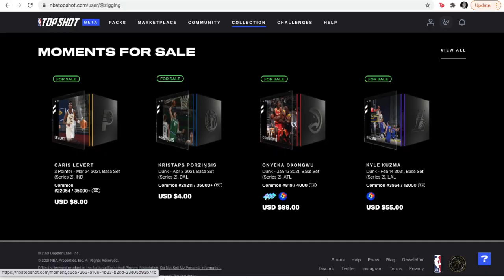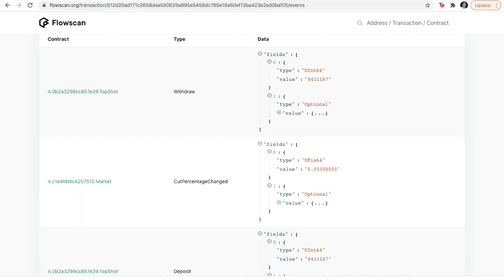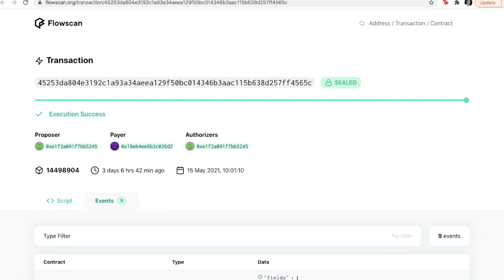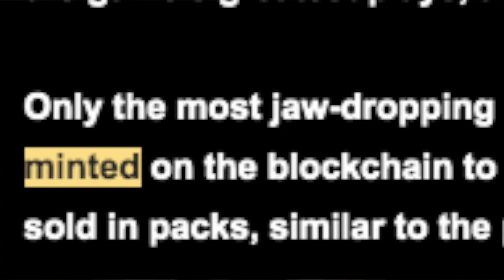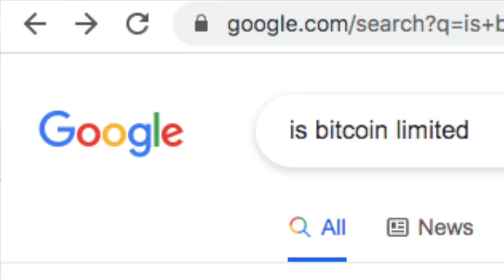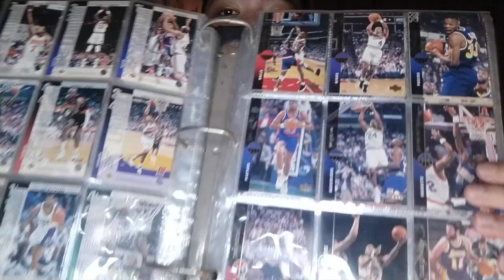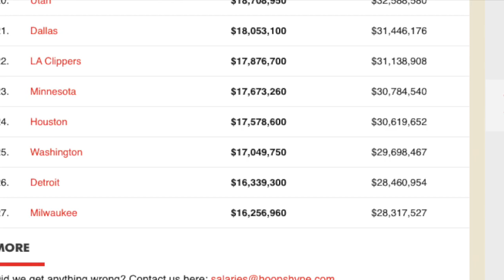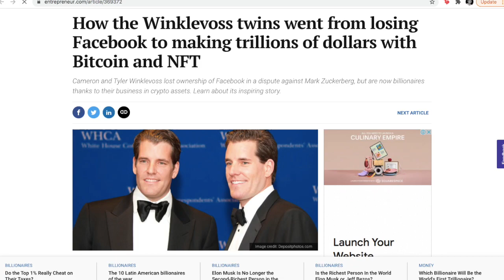SHOULD YOU INVEST IN NFT? WILL NBA TOP SHOT LAST? NBA CARDS FROM THE 90s HOW MUCH ARE THEY WORTH NOW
Will NBA Top Shot last & should you invest in NFT? NBA Top Shot has broke out into the scene this 2021, offering a whole new range of money making opportunities for collectors and investors! NBA Top Shot is just one application of Non-fungible tokens (NFTs) that run on the same blockchain technology that cryptocurrency runs on. When I first heard about it, I thought to myself "is the NBA making a new cryptocurrency with NBA Top Shot?" I had not known the application of blockchain technology outside cryptocurrency so I wasn't entirely sure what to make of this new development.

In a video several weeks back, I excited shared with you the unboxing of my first NBA Top Shot pack! While this was fun (especially since I got a Luka Doncic moment in this first pack), I didn't feel like I had enough experience to really discuss how NBA Top Shot should fit in to the context of overall investments. Progressing to now, a few months later has equipped me with more knowledge on this. I've opened a handful of NBA Top Shot packs and have also had a few transactions on the NBA Top Shot Marketplace where I've been both a buyer and seller of Moments. Getting NBA Top Shot packs are undoubtedly the best way to purchase Moments. Although completely random, I've been lucky enough to get NBA Top Shot Moments that I've been able to make money off of, easily returning the cost of packs five-fold!

So where should NBA Top Shot and NFTs as a whole fit into your investments? Let's dissect this a little bit. There are really two main areas on which we can build our investment strategy on. The first similar investment instrument would be cryptocurrency. When I first heard about NBA Top Shot, I thought that it would be a variation of cryptocurrency. In actuality, NBA Top Shot and NFTs do not trade and get valued in the same way that cryptocurrencies do. The similarity really ends with the enabling blockchain technology underneath that enable seamless transaction without the need to know or interface any other details of the buyer/seller. While trading cryptocurrency is generally linear and you can get into and out of your investment position in a fairly easy way by pricing your cryptocurrency at the current market rate, NBA Top Shot behaves quite differently. How each Moment gets valued is still really similar to the second obvious basis of comparison: NBA Cards. As with NBA Cards that I collected as a kid, the value of each basketball card differs. The performance and popularity of a player is of course of primary importance. The team's record, the league's viability, as well as both the players' and teams' accolades would factor into the value of each NBA Card. So each NBA card has had a different and this applies to each NBA Top Shot Moment as well versus the linear valuation of each cryptocurrency. The in-NBA factors are however just one side of the coin. More important in the valuation of NBA Top Shot Moments would be the scarcity and circulation of the said Moments. This is of course a factor as well with NBA Cards, but given the digital nature of NFTs, it seems that it is easier to produce or mint the said moments versus cards which has real tangible hurdles in terms of output and production. The rate that the guys behind NBA Top Shot are minting Moments are coming at blistering speeds and they have easily monetized the said opportunity. NBA Top Shot has been able to strategically plan out supply and build out demand, minting Moments of different criteria in terms of circulation. An unusual thing about NBA Top Shot would also be the emphasis on the low sequence of serial number over actual viability of a basketball player in terms of what gets valued more. If this seems confusing, I can't say I disagree with you. My point is, there are so many factors that go into the proper valuation of a Moment and if you are keen on making this a sound investment instrument, keep these in mind! Putting these complexities aside, I reached back and checked how my old NBA Cards from the 90s are worth now. I didn't have great cards but I definitely have decent ones. I've been surprised to know that my cards haven't grown in much value (if any). I honestly thought that any collectible that's almost 30-years old should have at least appreciated with SOME value!

With these, I have been some conclusions on how to strategically go about NFTs and NBA Top Shot as an investment. There is undoubtedly money to be made from this right now. I recommend that packs are bought but Moments quickly sold! This would be for the short and medium term. If you intend to go long on this, I suggest to only keep the best of the best, only the rarest! This holds true for traditional art and collectibles.